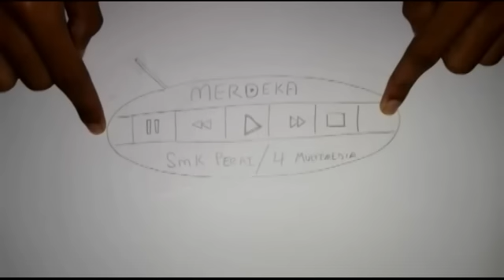APA ITU MERDEKA ? DARIPADA SMK PRAI 2016